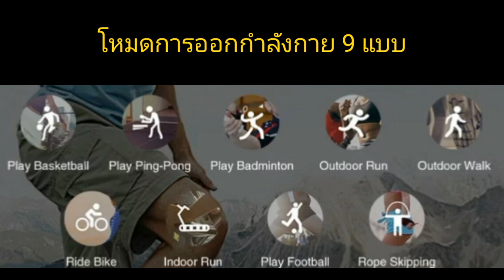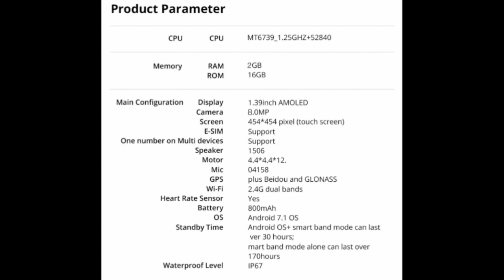Makibes M3 Smartwatch 4G แนะนำ นาฬิกา ราคาคุ้มกับคุณภาพ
รายละเอียดนาฬิกา
• Brand Name:Makibes
• Function:Passometer,Sleep Tracker,Countdown,Heart Rate Tracker,Calculators,24 hour instruction,Fitness Tracker,Message Reminder,Interactive Music,Calendar,Dial Call,Push Message,Alarm Clock,Remote Control,Month,Answer Call,Call Reminder
• ภาษาไทย, Portuguese,Norwegian,Spanish,English,Hebrew,German,Arabic,Japanese,Greek,Indonesian,Polish,Ukrainian,Korean,Russian,Italian,Dutch,French,Turkish
• Compatibility:All Compatible
• Type:On Wrist
• System:None
• ROM:16GB
• RAM:2GB
• Rear Camera:8MP
• Battery Capacity 800 mAh
• Network Mode:4G
• GPS:Yes
• Multiple Dials:Yes
• Mechanism:Yes
• SIM Card Available:Yes
• Waterproof Grade:Life Waterproof
• Band Material:Silica Gel
• Case Material:Alloy
• Screen Shape:Round
• Application Age Group:Adult
• Style:Sport
• Movement Type:Electronic
• Screen Size:1.39"
• Resolution:454*454
• CPU Manufacturer:Mediatek
• Battery Detachable:No
• APP Download Available:Yes
• Band Detachable:Yes
• CPU Model:MT6739+52840
• Waterproof:IP67
• Battery:800mAh
• OS:Android 7.1.1